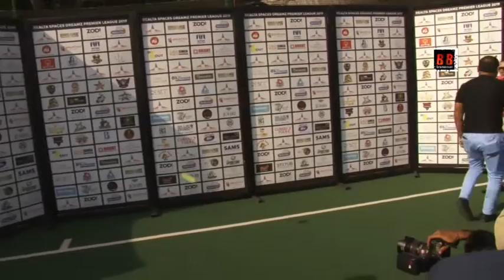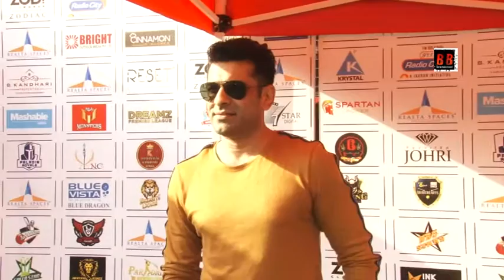Caption Week 5 Day 9 Dreamz Premier League Spearheaded by Wasib Peshimam witnesses Bollywood and T